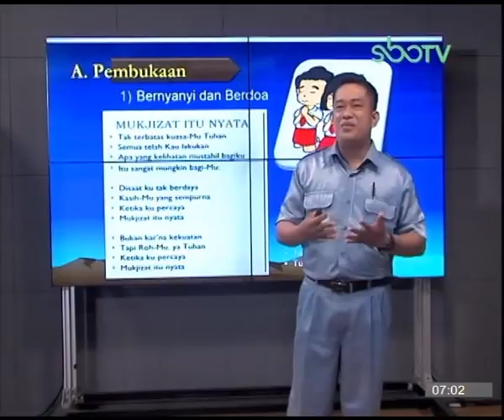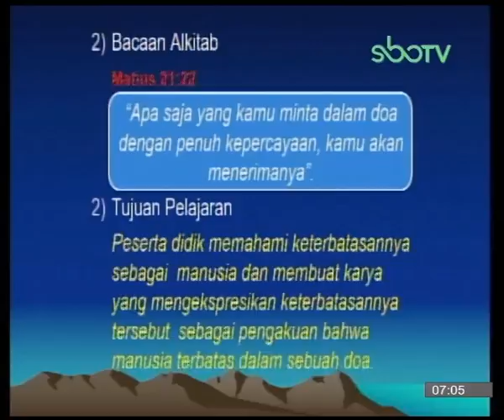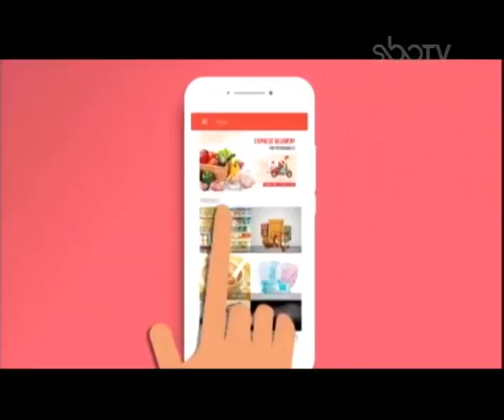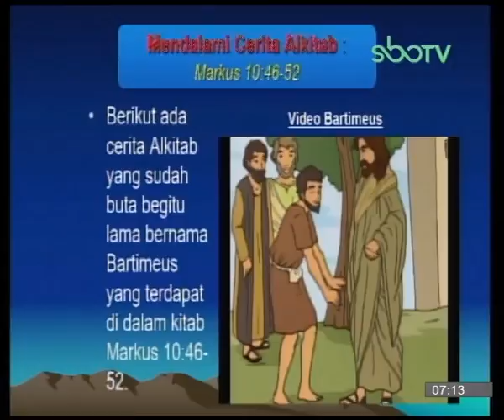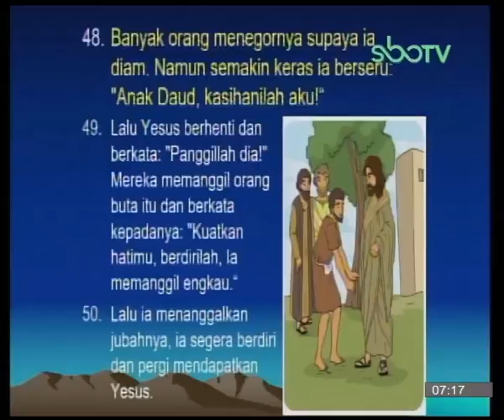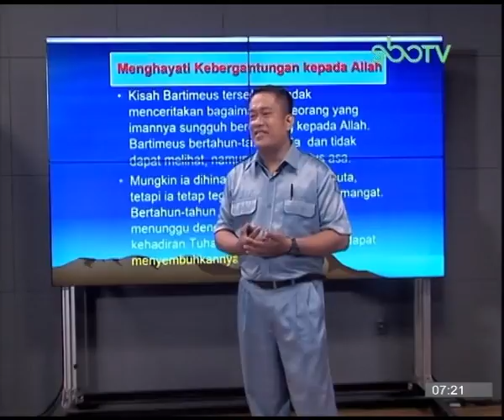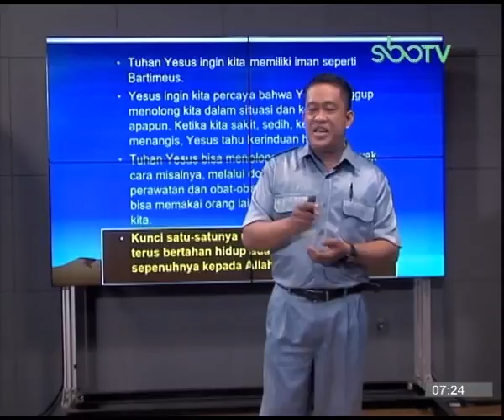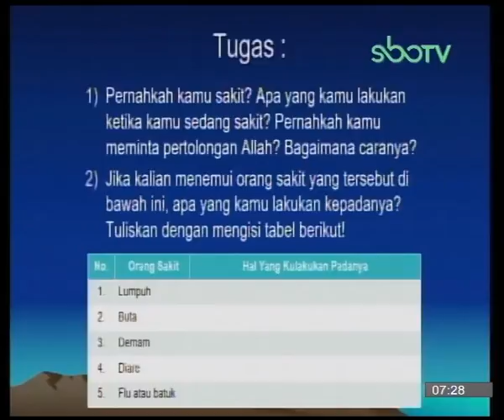GURUku SBOTV KELAS 4 Tema : AGAMA KRISTEN - 05 JANUARI 2021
YESUS SANGGUP MENYEMBUHKAN
Guruku : STEVY G. YEFITA NDRURU, S.Th - SDN BANYU URIP X/584 SURABAYA